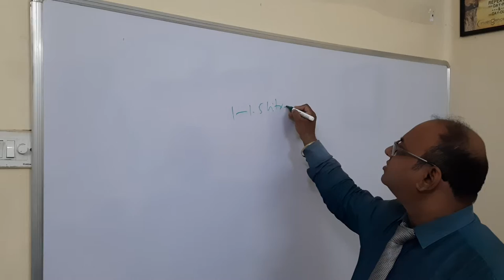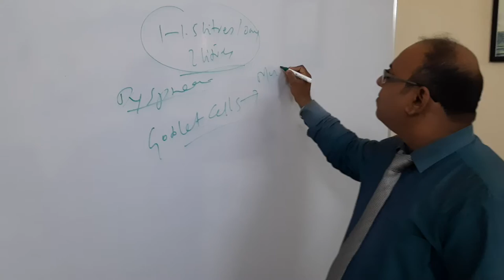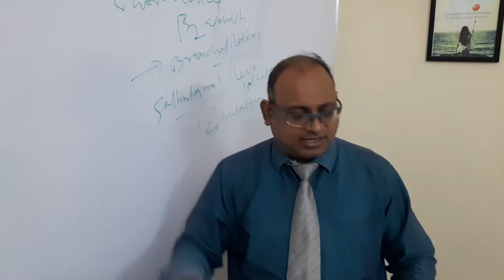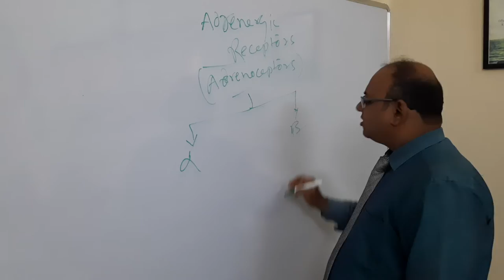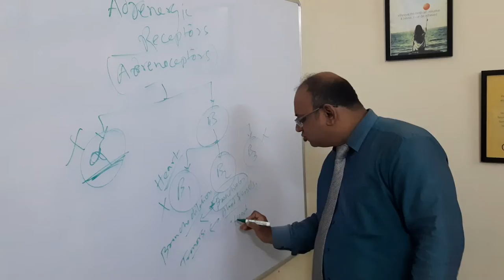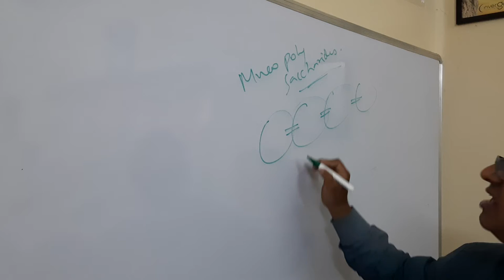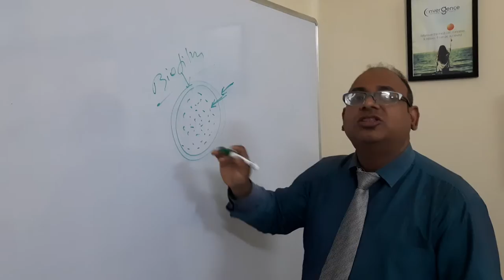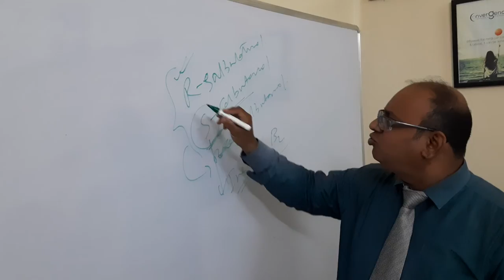Therapy approach for Mucus congestion in Respiratory Tract - K Mainak's training